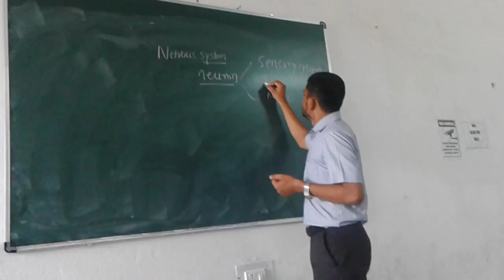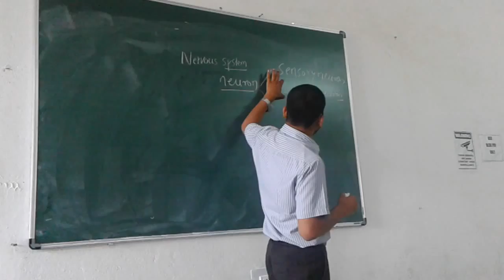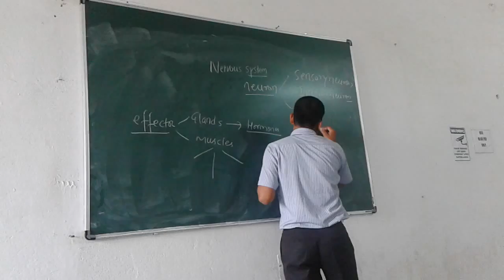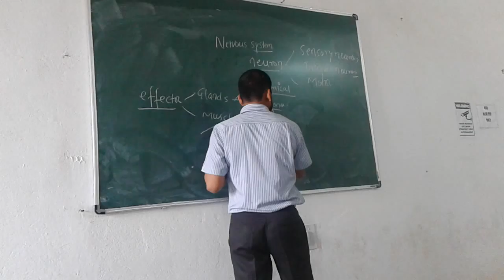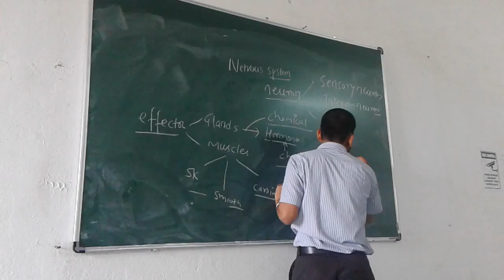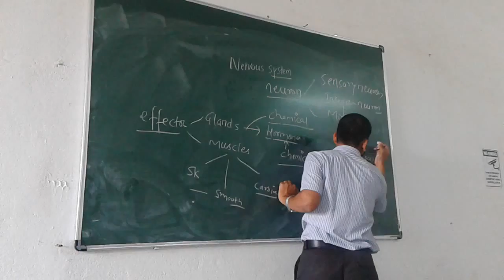Nervous System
A very basic approach for beginners who wants to learn nervous system.